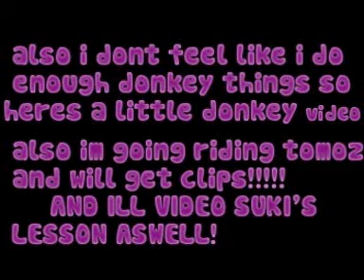hehe urgent news!